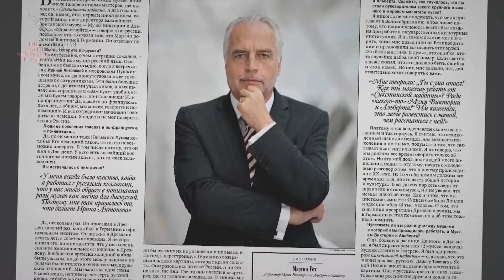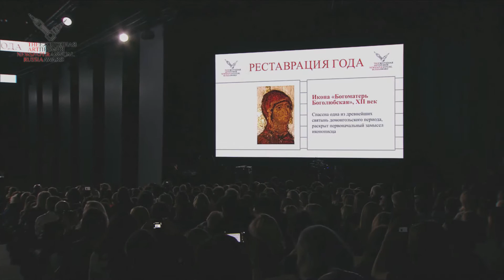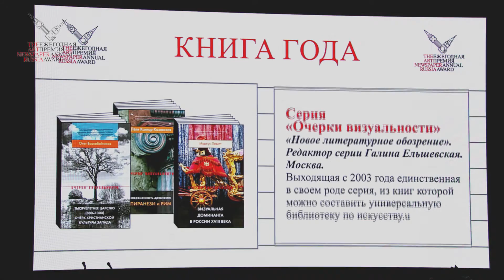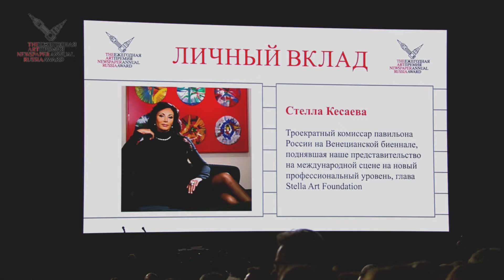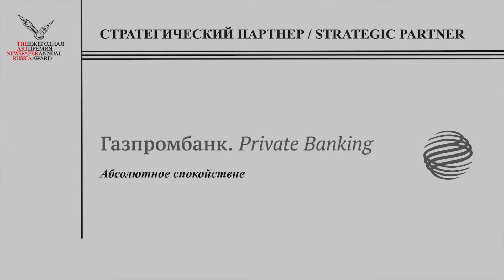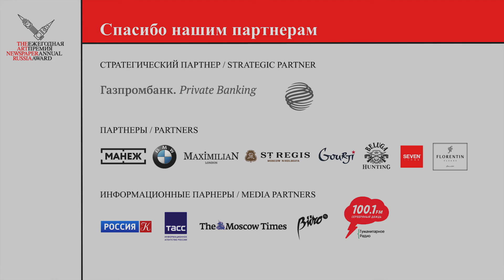IV Ежегодная премия The Art Newspaper Russia (короткая версия)